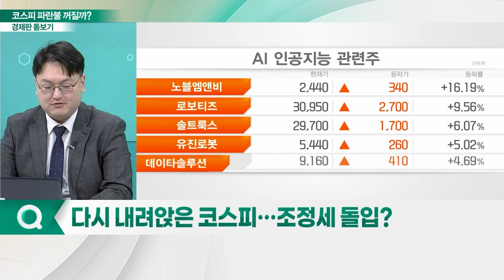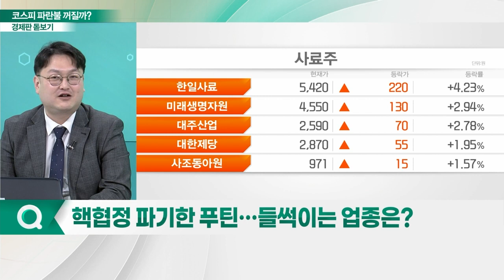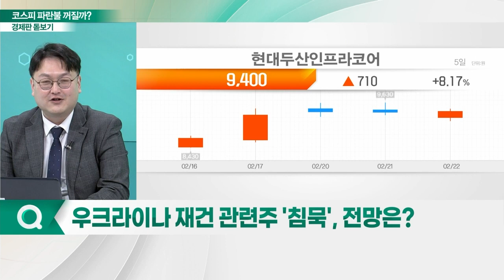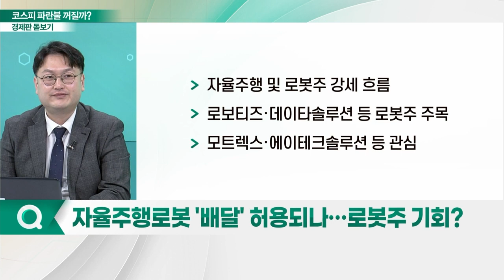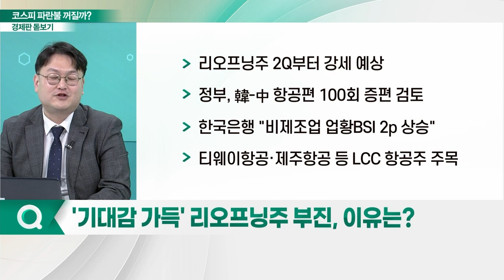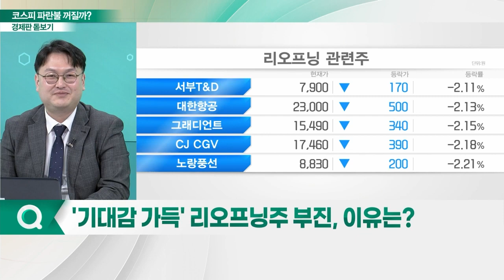금리 인상·푸틴·전쟁... 코스피 파란불 꺼질까?_경제판 돋보기 (20230223)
Q. 다시 내려앉은 코스피… 조정세 돌입?
Q. 오늘 한은 금통위… 금리 동결할까?
Q. 핵협정 파기한 푸틴… 들썩이는 업종은?
Q. 우크라이나 재건 관련주 '침묵', 전망은?
Q. 자율주행로봇 '배달' 허용되나… 로봇주 기회?
Q. '기대감 가득' 리오프닝주 부진, 이유는?